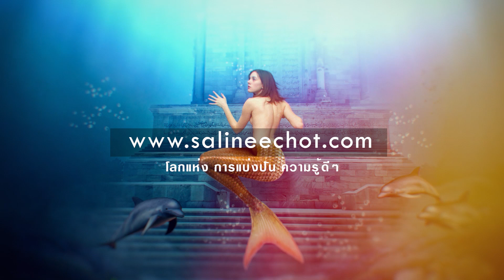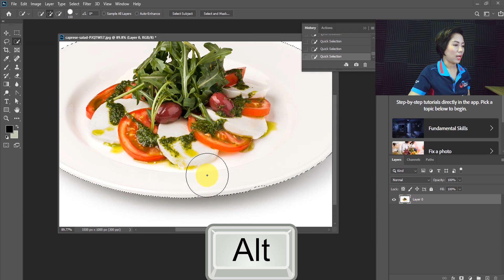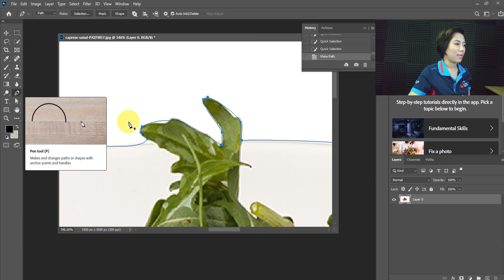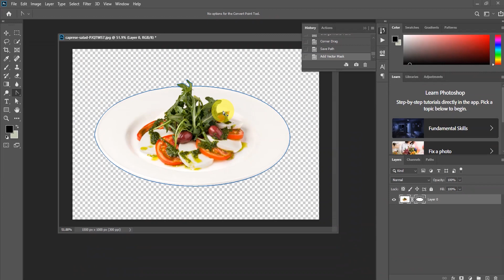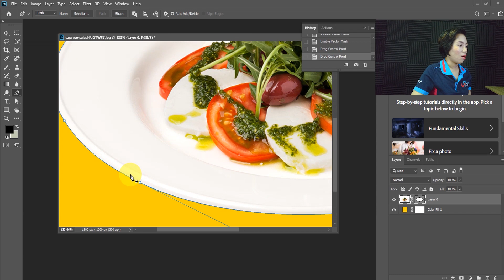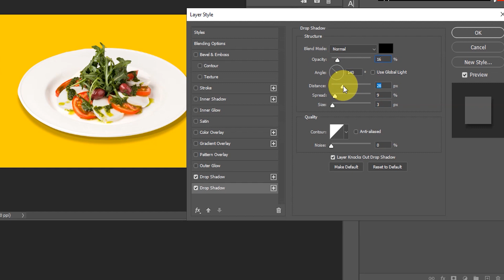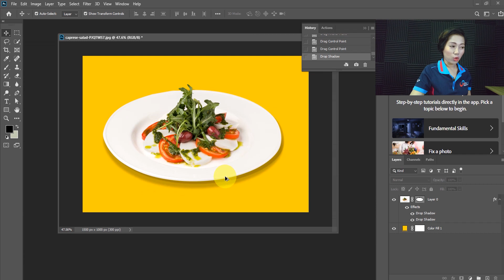ตัดภาพด้วยการ Path โดยไม่ใช้ Pen tool ง่ายๆ Photoshop